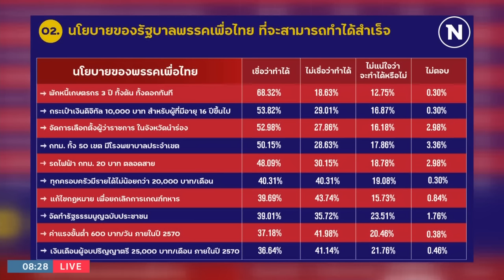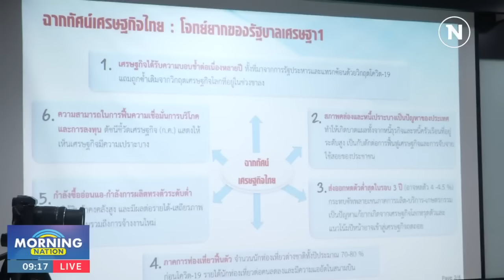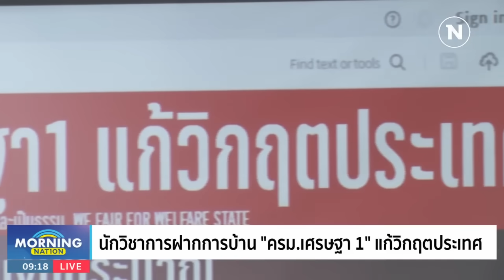มอร์นิ่งเนชั่น | 4 ก.ย. | FULL | NationTV22